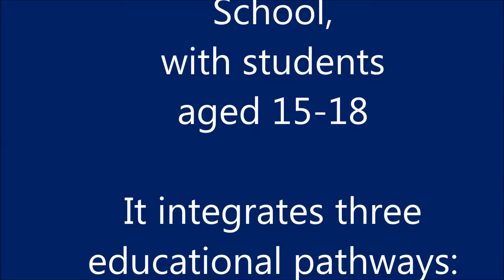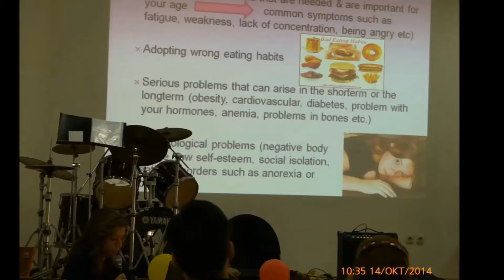2nd Lyceum of Kos 2016 very short